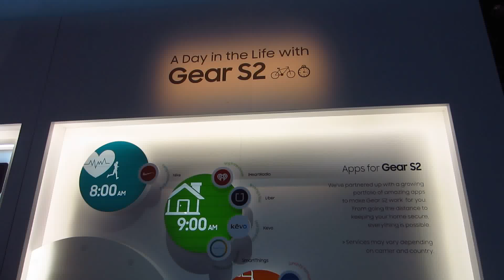CES 2016 - Day In the Life With Samsung Gear S2 Apps - Tech East, LVCC, Las Vegas, NV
samsung gear s2 apps cool
smart watch
telephone
activity tracker